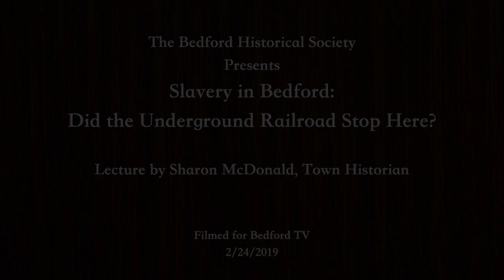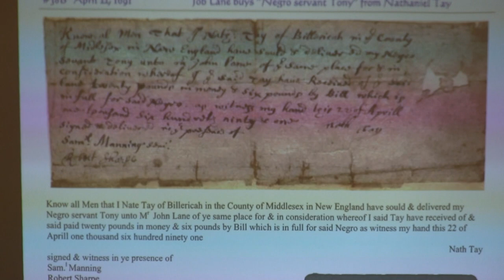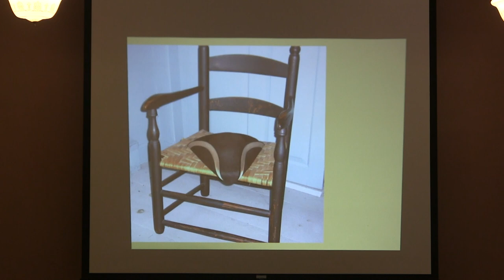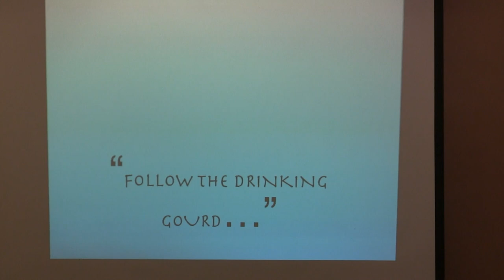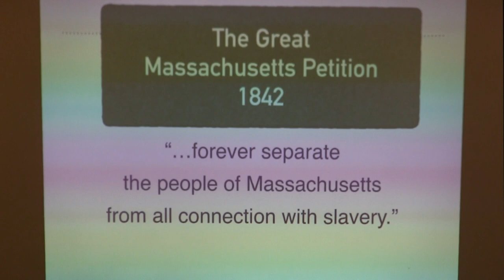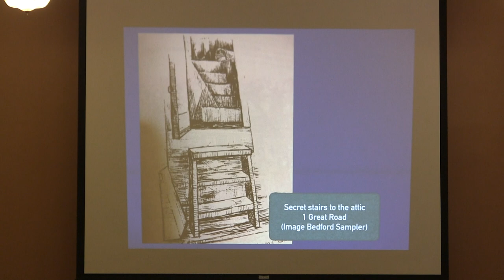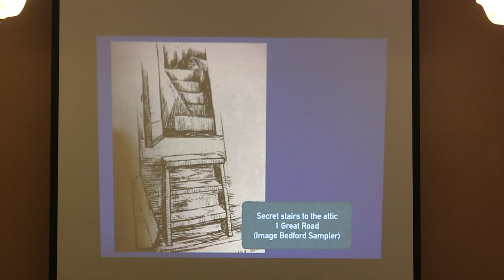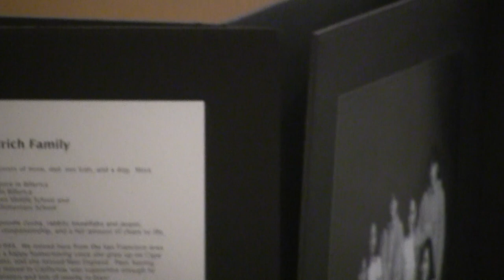Bedford Historical Society Presents: Slavery in Bedford